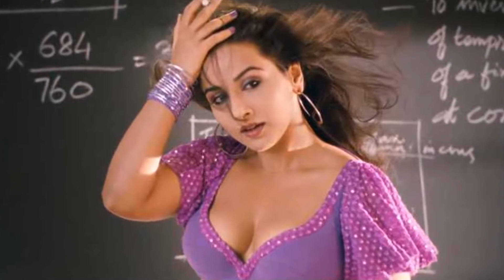Teachers Day Spcl किसी ने पढ़ाया रोमांस का पाठ तो किसी ने दी फैशन की सीख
बॉलीवुड में कई विषयों पर फिल्म बनती हैं, रोमांस, कॉमेडी, एक्शन का तड़का लगाकर फिल्ममेकर नई कहानी बनाकर दर्शकों को परोस देते हैं. स्कूल, कॉलेज लाइफ से लेकर प्यार-मोहब्बत तक के पाठ हमें फिल्मों के जरिए पढाए जा चुके हैं. कहीं हीरो-हीरोइन लाइब्रेरी में रोमांस करते दिखते हैं, तो कभी कैंटीन की लड़ाई को फिल्मों में उतारा जाता है. टीचर और स्टूडेंट्स के भी रिश्ते पर कई फिल्में बन चुकी है. टीचर्स डे के मौके पर एक नजर डालते हैं उन एक्ट्रेसेस पर जिन्होंने पर्दे पर टीचर के किरदार को यादगार बनाया.

सुष्मिता सेन
ऑन स्क्रीन टीचर के किरदारों की बात हो तो सबसे पहले मिस यूनिवर्स रहीं एक्ट्रेस सुष्मिता सेन का नाम याद आता है. शाहरुख खान स्टारर फिल्म मैं हूं न (2004) में सुष्मिता ने कैमिस्ट्री टीचर का किरदार निभाया. टीचर के तौर पर सुष्मिता इतनी ग्लैमरस लगी कि उनकी खूबसूरती पर शाहरुख सहित सभी दर्शक कायल हो गए. ये फिल्म उनके करियर की बेस्ट फिल्म साबित हुई. इसमें सुष्मिता द्वारा पहनी गई साड़ी तो उस वक्त फैशन स्टेटमेंट बन गई थी.

चित्रांगदा सिंह
अक्षय कुमार और जॉन अब्राहिम की फिल्म 'देसी ब्वॉयज' में एक्ट्रेस चित्रांगदा सिंह की एंट्री को भूल पाना मुश्किल है. फिल्म में उन्होंने एक सुपर हॉट मैक्रो इकोनोमिक्स प्रोफेसर का किरदार निभाया. फिल्म में चित्रांगदा का किरदार इतना ग्लैमरस था कि क्लासरूम में बैठे स्टूडेंट्स पढ़ाई पर नहीं केवल उनपर फोकस करते थे. ऐसे में अक्षय कुमार भी उनकी अदाओं के दीवाने हो गए. रील लाइफ की तरह रियल लाइफ में भी हमारे स्कूल या कॉलेज में एक न एक ऐसी टीचर जरूर होती हैं, जिनकी क्लास में स्टूडेंट्स (खासकर लड़कों) की अटेंडेंस फुल होती है.

करीना कपूर
टीचर्स की बात हो और करीना का जिक्र न हों ऐसा हो ही नहीं सकता. करीना कपूर ने कुर्बान (2009) में एक दिल्ली यूनिवर्सटी की प्रोफेसर का किरदार निभाया. ग्लैमरस न होकर उनका यह लुक काफी देसी था, जिसे दर्शकों द्वारा काफी पसंद किया गया.

विद्या बालन
2011 में आई विद्या बालन की फिल्म 'द डर्टी पिक्चर' भला कौन भूल सकता है. फिल्म में बोल्डनेस का तड़का लगाने वाली विद्या ऊ लाला.. गाने में एक सेक्सी टीचर के तौर पर दिखती हैं.

रानी मुखर्जी
2006 में रिलीज फिल्म 'कभी अलविदा न कहना' में रानी मुखर्जी ने एक प्राइमरी टीचर का किरदार निभाया. हालांकि, फिल्म में वे क्लासरूम से कहीं ज्यादा वक्त शाहरुख खान के साथ बिताती दिखीं, लेकिन दर्शकों ने उनके फैशन स्टेटमेंट को जरूर नोटिस और फॉलो किया था.